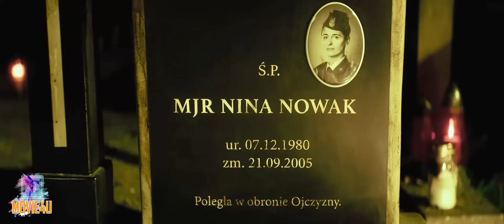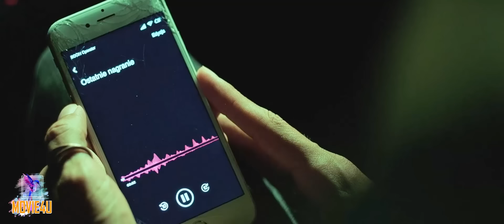เมื่อแก๊งมาเฟียดันมาลักพาตัวลูกของสุดยอดสายลับ งานนี้โดนผู้เป็นแม่สอยยกแก๊ง II Mother"s day II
ช่องทางสนับสนุน พร้อมเพย์  ➽ 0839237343

เรื่องราวของ Nina อดีตสายลับหน่วยปฏิบัติการพิเศษของ NATO ต้องใช้ทักษะทั้งหมดของเธอเพื่อช่วยลูกชายที่ถูกแก๊งอาชญากรรมลักพาตัวไป การค้นหา Max เป็นโอกาสของเธอที่จะได้สานสัมพันธ์กับลูกชายที่ไม่รู้ว่าเธอเป็นแม่อีกครั้ง